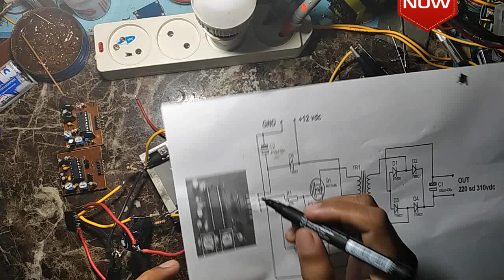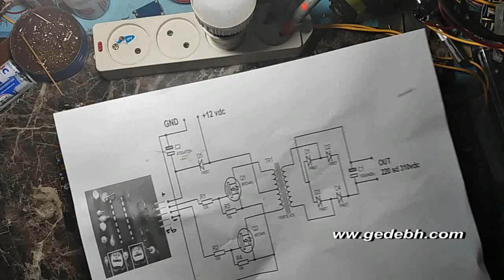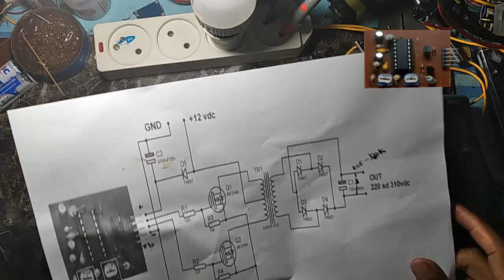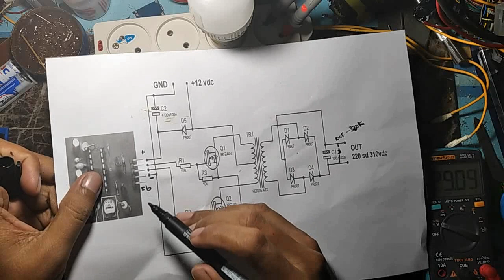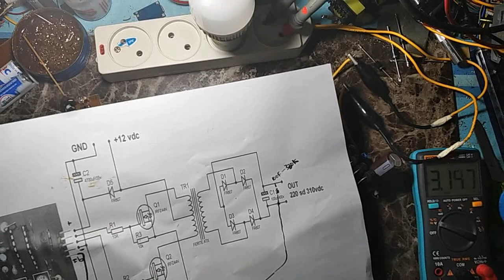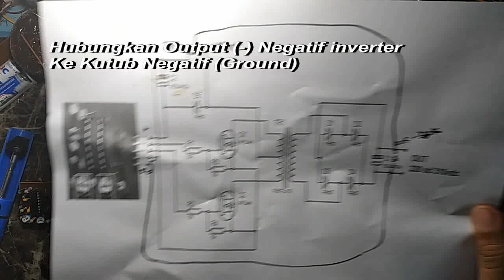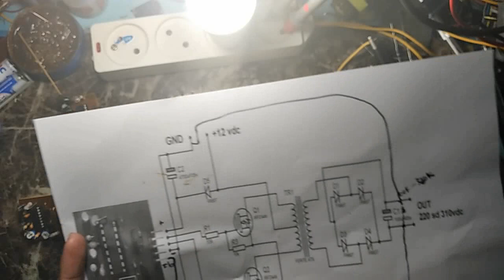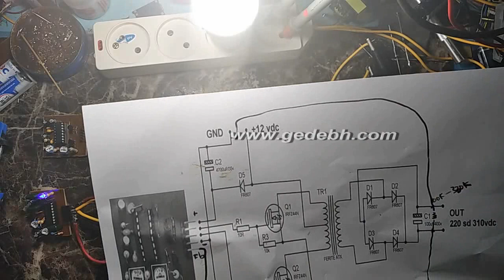menjawab : mudahnya memanfaatkan feedback pada modul pwm inverter sg 3525) dan tl 494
menjawab pertanyaan teman teman bagaimana cara menggunakan feedback pada modul pwm sg3525 dan tl494, disini saya buatkan video tutorialnya ikuti pelan pelan, skema ada dalam video, terimakasih...